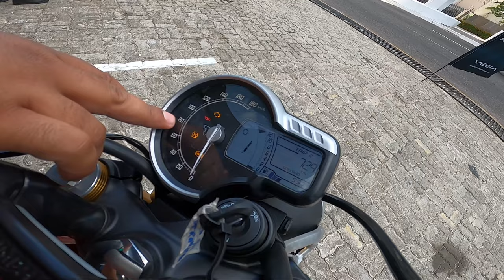Pilotei a NOTA SPEED 400 CGZão: Opinião SINCERA!!!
✅✅✅ ADEMICOM